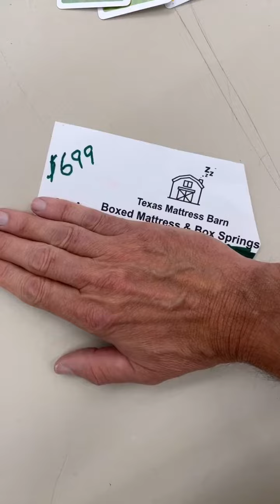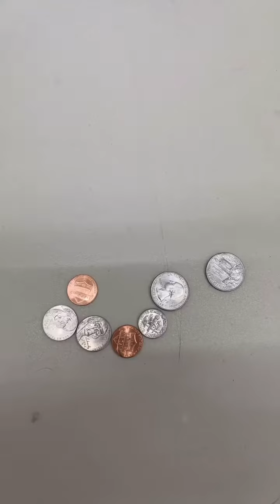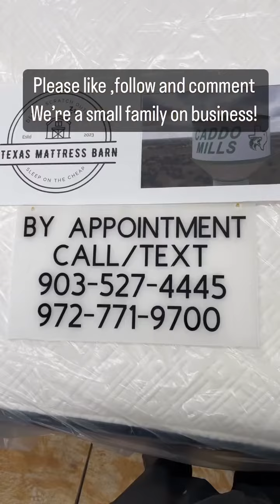Mattress Mack is my hero !😂